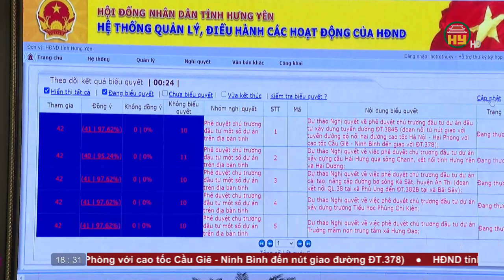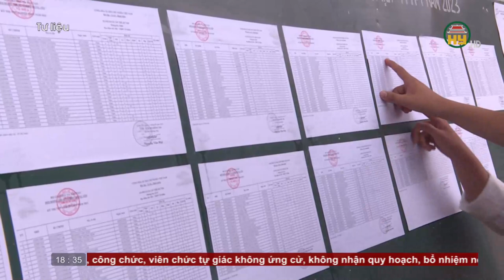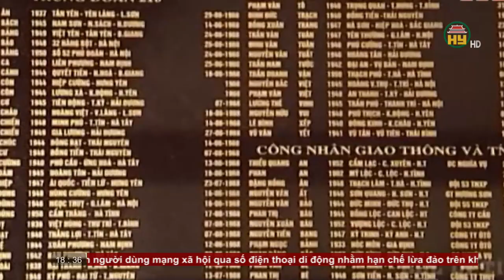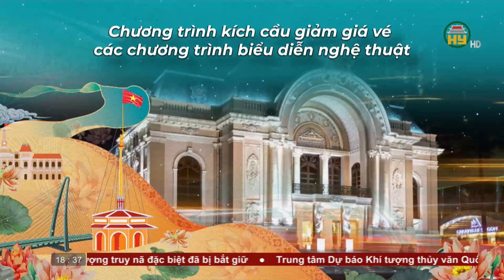Bản tin 18h30 ngày 21/07/2023